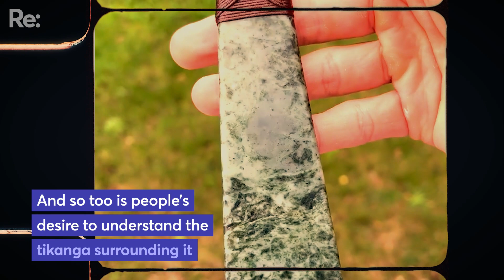Season 2 | What’s the go with buying your own pounamu?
Have you ever heard that gifting yourself a taonga goes against tikanga protocol? From season 2 of Ohinga, Maaka Toi, the son of the master carver Gordon Toi, shares his insights on gifting taonga and explains why this tradition may no longer hold significance today.

Ohinga is a Māori-focused digital series for Rangatahi, exploring current affairs and events through their lens in Aotearoa and beyond.